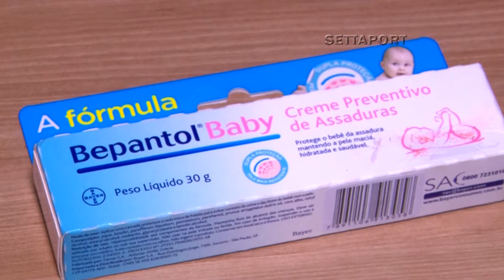Você Sabia? Kit maternidade